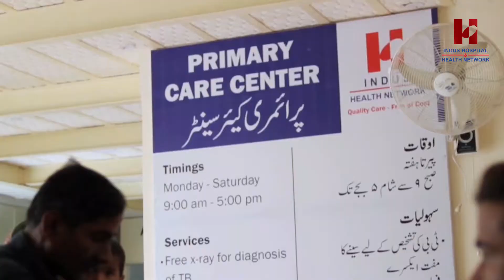How are your Zakat funds used? | Dr. Wasif Shahzad | UAE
More than 70% of patients treated at The Indus Hospital & Health Network (IHHN​) are eligible for our Zakat​​. As a Sharia-compliant institution, we have a very transparent procedure set in place to select patients needing treatment through our Zakat.